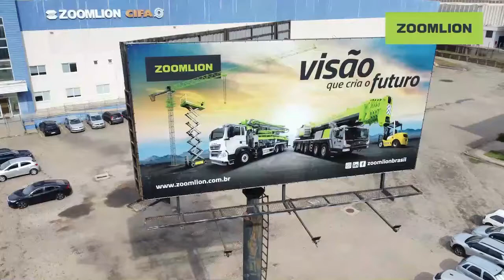ZOOMLION BRAZIL 🇧🇷CELEBRATE FOR THE ONGOING WORLD CUP ⚽